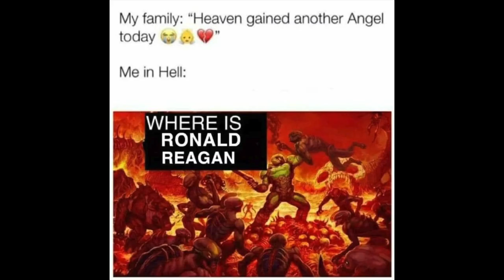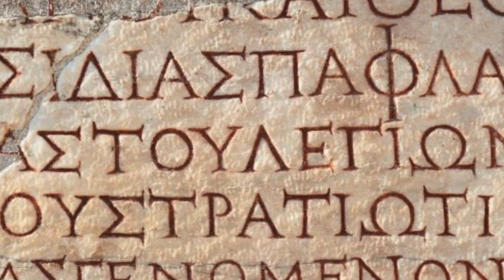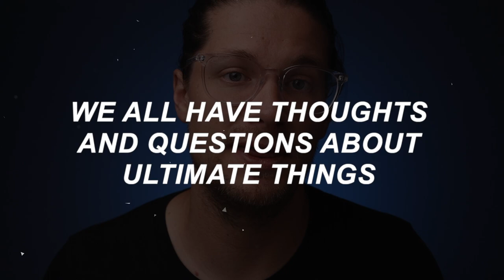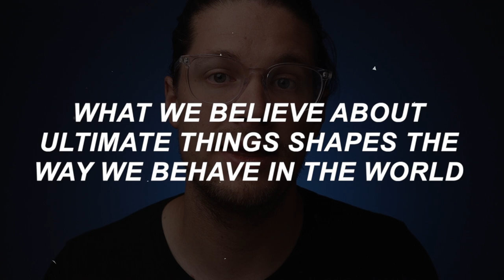Why Theology Should Matter to YOU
Regardless if you are a Christian, atheist, or Nickelback fan, theology should matter to you. So here are three reasons why theology should matter to you.